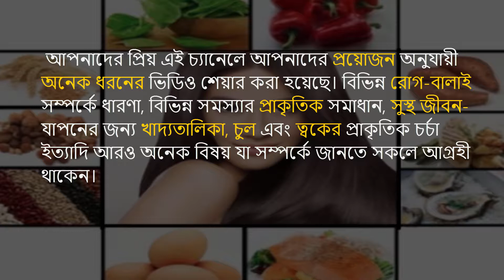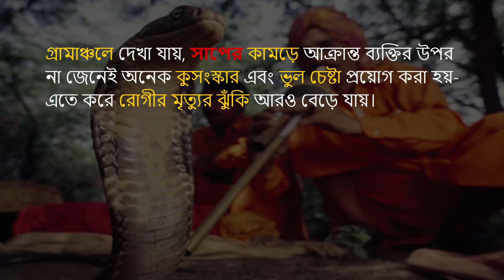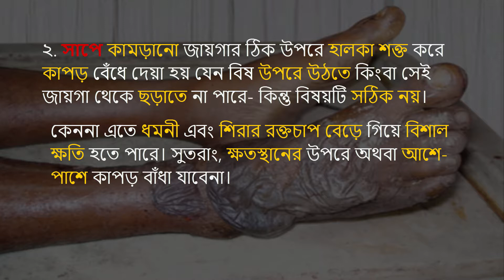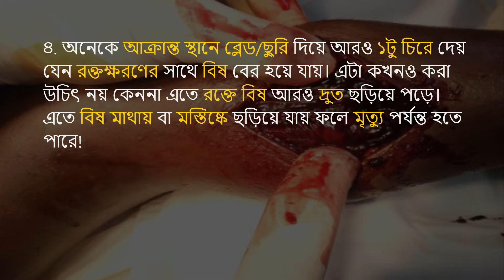সাপের কামড়ে নয় বরং ভয়েই মারা যায় মানুষ!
আজকে আমরা ব্যতিক্রমধর্মী ১টি ভিডিও শেয়ার করব। আর তা হল সাপে কামড় দিলে আক্রান্ত ব্যাক্তির জীবন বাঁচানোর জন্য তৎক্ষণাৎ যে কাজগুলো করা হয় তা না জেনেই করা হয় এবং এতে রোগীর জীবন আরও ঝুঁকিতে পড়ে যায়। সাপে কামড়ালে তাড়াহুড়ো করে যে কাজগুলো করা যাবেনা আজকে সেই বিষয়গুলো নিয়েই আমরা আলোচনা করব।

অনেকে ভাবতে পারেন আধুনিকতার এই যুগে সাপ দেখতে পাওয়াতো কালে-ভদ্রের ব্যাপার! কিন্তু এমন ঘটনাও অসম্ভব নয় যে, কেউ একজন যেকোন পরিস্তিতিতে যেকোন জায়গায় আপনারই চোখের সামনে সাপের কামড়ের শিকার হল! কি করবেন তখন?

চিন্তা করুন সাপ কামড় দেয়ার পর কি অবস্থা হতে পারে! অনেক ক্ষেত্রে দেখা যায়-বিষাক্ত সাপ না কামড়ালেও রোগীকে বাঁচানো যায় না! কেননা সাপে কামড়ালে অধিকাংশ ক্ষেত্রেই ভয়ে মৃত্যু হয়।

গ্রামাঞ্চলে দেখা যায়, সাপের কামড়ে আক্রান্ত ব্যক্তির উপর না জেনেই অনেক কুসংস্কার এবং ভুল চেষ্টা প্রয়োগ করা হয়- এতে করে রোগীর মৃত্যুর ঝুঁকি আরও বেড়ে যায়।

যত বিষাক্ত সাপই কামড় দিক না কেন- এতে ভয় পাওয়া উচিত নয়। কেননা- সাপ খুবই অল্প পরিমাণে বিষ কামড়ানোর সময় মানব দেহে ছাড়ে।

এবার আসুন জানা যাক, সাপে কামড়ানো ব্যাক্তির উপর যে চেষ্টাগুলো অজ্ঞতাবশত সচরাচর সবাই করে থাকে কিন্তু যা একেবারেই করা উচিৎ নয়-

১. সাপে কামড়ানো ব্যাক্তিকে টানটান করে চিৎ এবং সোজা করে শোয়াতে হবে।
২. সাপে কামড়ানো জায়গার ঠিক উপরে হালকা শক্ত করে কাপড় বেঁধে দেয়া হয় যেন বিষ উপরে উঠতে কিংবা সেই জায়গা থেকে ছড়াতে না পারে- কিন্তু বিষয়টি সঠিক নয়। ক্ষতস্থানের উপরে অথবা আশে-পাশে কাপড় বাঁধা যাবেনা।
৩. ক্ষতস্থান খুব বেশি নাড়াচাড়া করা যাবেনা। আক্রান্ত ব্যাক্তি যেন হাঁটাচলা না করে সেদিকে খেয়াল রাখতে হবে।
৪. অনেকে আক্রান্ত স্থানে ব্লেড/ছুরি দিয়ে আরও ১টু চিরে দেয় যেন রক্তক্ষরণের সাথে বিষ বের হয়ে যায়। এটা কখনও করা উচিৎ নয় কেননা এতে রক্তে বিষ আরও দ্রুত ছড়িয়ে পড়ে।
৫. সাপের কামড়ে আক্রান্ত ব্যাক্তির ব্যাথা কমানোর জন্য কোন ধরনের ওষুধ খাওয়ানো যাবেনা। এতে রোগীর প্রকৃত অবস্থা বোঝা যায়।